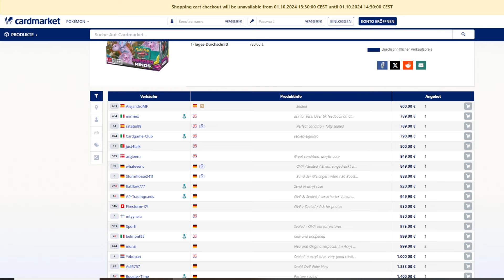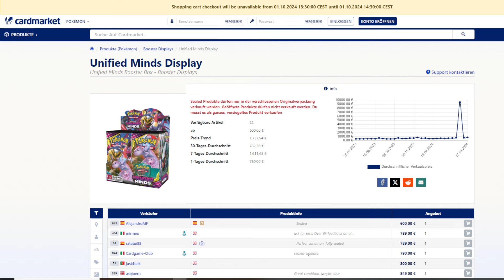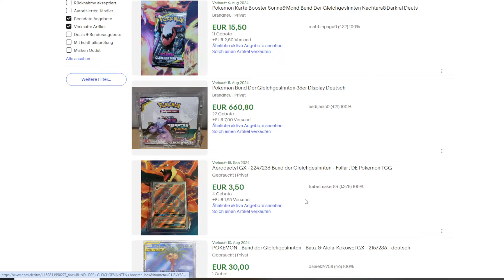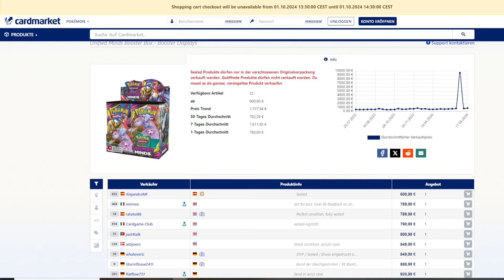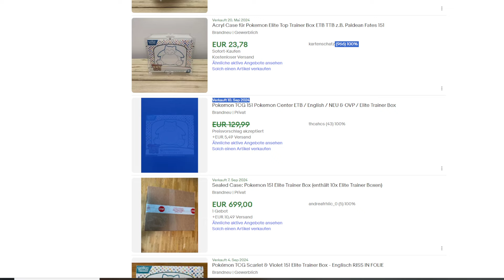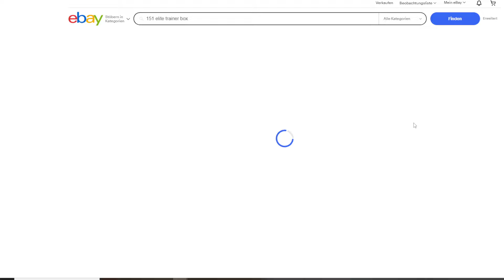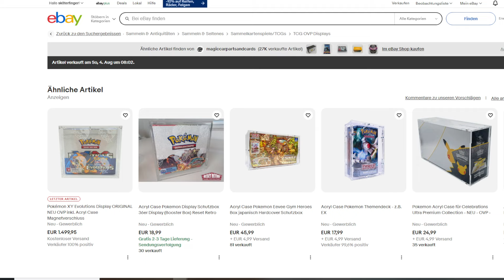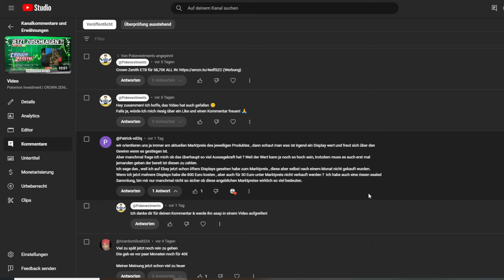Pokemon Investment | BEVOR DU VERKAUFST SCHAU DIESES VIDEO !!